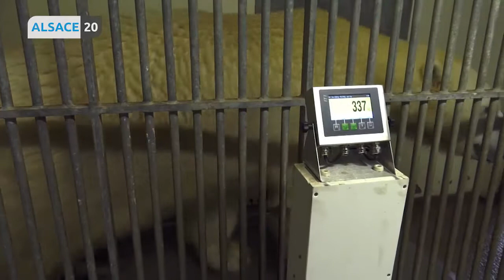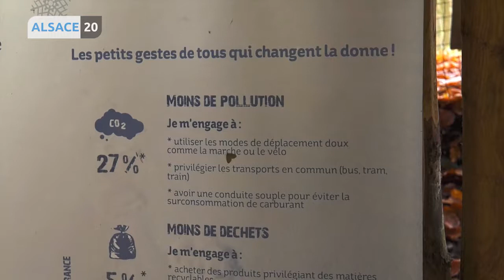MULHOUSE - Comment accueillir correctement des ours polaires dans les parcs zoologiques?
Comment accueillir correctement des ours polaires dans les parcs zoologiques?  C’est l’objet d’un colloque organisé aujourd’hui et demain au parc zoologique et botanique de Mulhouse. C’est une première en France.  Alors que les ours blanc attirent toujours les visiteurs dans les parcs, les conditions de vie de cette espèce menacée posent de plus en plus question.